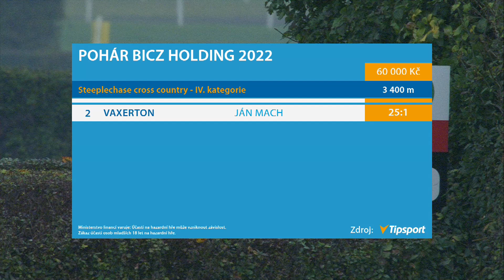22. 10. 2022 - 4. dostih - Pohár BICZ holding 2022